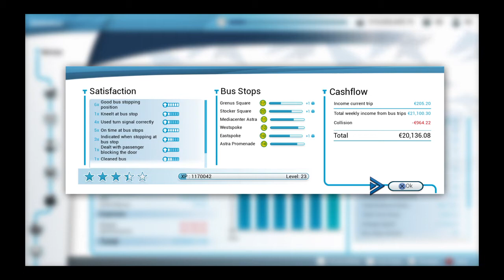* Bus Simulator * Grenus Square Route - multiplayer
playing multiplayer bus simulator, getting ready for the new map. Driving to Grenus square in the company I have called *Winter*